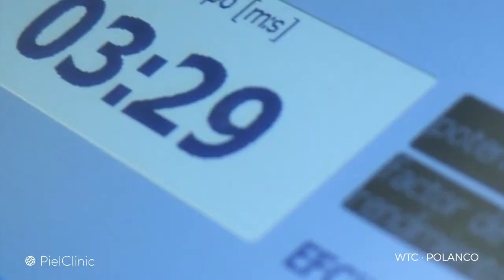Radiolift | Reafirma áreas con signos de envejecimiento | PielClinic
Es el tratamiento de modelado corporal más avanzado no quirúrgico, que trata, por medio de radiofrecuencia y ultrasonido focalizado, la flacidez en rostro, cuello, brazos y piernas, aumentando la producción de colágeno de forma segura y eficaz. Así como grasa localizada difícil de eliminar.